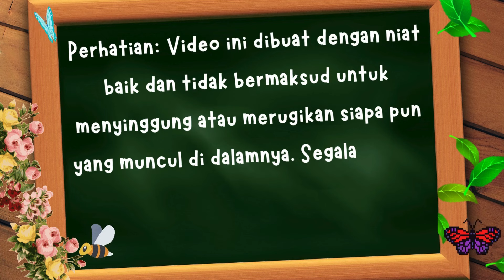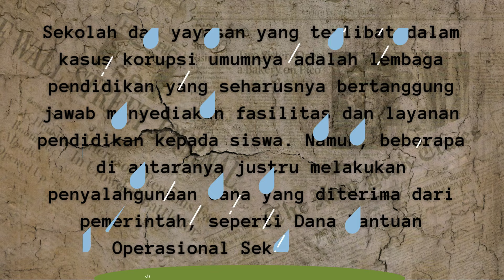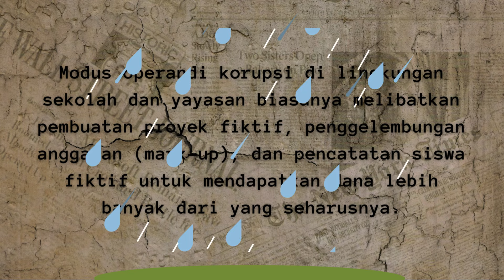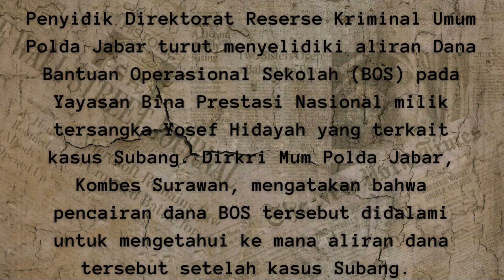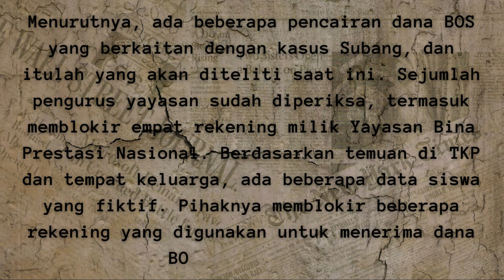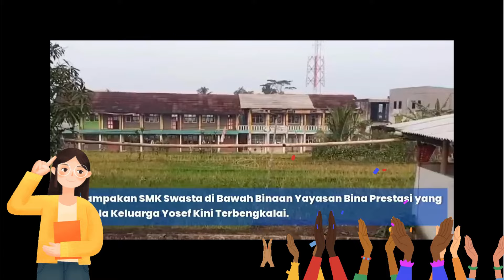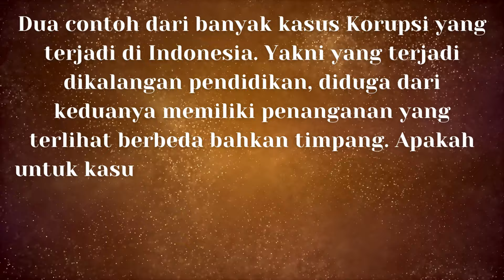SULITNYA MENEMBUS BENTENG PERTAHANAN BINA PRESTASI NASIONAL SUBANG | Lou Vinata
Halo semua! Kembali bersama saya, Lou Vinata. Selamat datang bagi yang baru bergabung.
Video ini dibuat berdasarkan misteri yang terjadi pada kasus pembunuhan ibu dan putrinya di Subang, Jawa Barat-Indonesia. Banyak di temukan bukti-bukti di lapangan serta kejanggalan-kejanggalan Yoris dan Yanti  sebagai anak tertua dan menantu korban serta uwak-uwak sebagai kakak kanding korban. Termasuk soal Yayasan. Tetapi apakah pihak penyidik sudah maksimal? Jika sudah, Mengapa Kasus ini lama terungakap? Jangan sampai salah tangkap, untuk penetapan tersangka baru.  Tragedi ini Terjadi di tanggal 18 Agustus 2021, yang sampai saat ini belum terkuak kebenarannya.